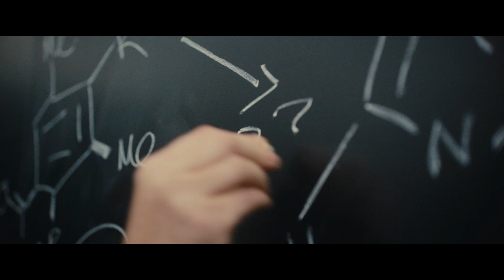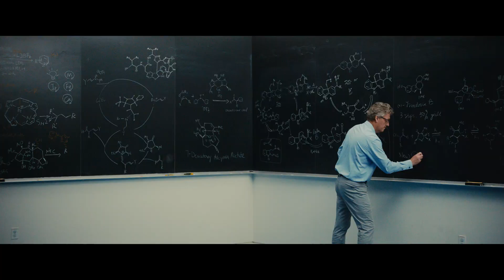Making audacious bets on opportunity: David MacMillan becomes a catalyst for change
What if... we make audacious bets on talent and potential? Princeton University Professor David MacMillan grew up in a small town in Scotland as the son of a steelworker and a home-help worker, became a FirstGen college student, and went on to win the Nobel Prize in Chemistry. Now he's investing in the next FirstGen.

David developed a love for chemistry while attending the University of Glasgow, which changed the trajectory of his life. In 2000, he co-discovered asymmetric organocatalysis, an environmentally friendlier and inexpensive method to build molecules that drive chemical reactions — an advance that earned him the 2021 Nobel. Since arriving at Princeton in 2006, David became director of the Merck Center for Catalysis, chaired the chemistry department, helped launch the Princeton Catalysis Initiative, and was appointed the James S. McDonnell Distinguished University Professor of Chemistry. He also built a prolific research group that has pushed the science of catalysis far beyond his previous discoveries.

Recognizing every opportunity he has been provided, David and his wife, Jiin Kim MacMillan, established the May and Billy MacMillan Foundation, which was named for his parents and partners with institutions that provide educational opportunities to help other first-generation, low-income students.